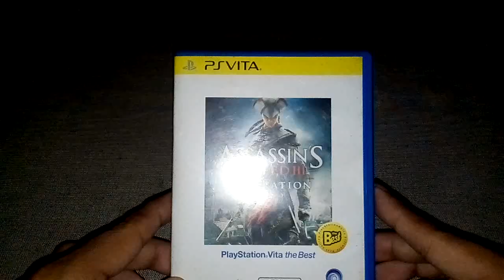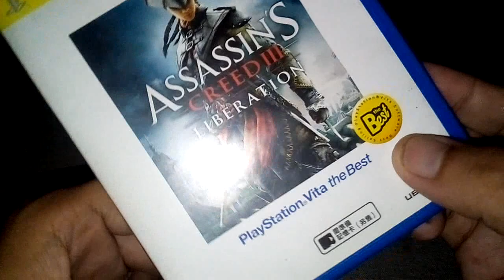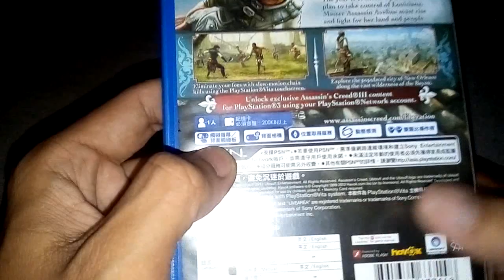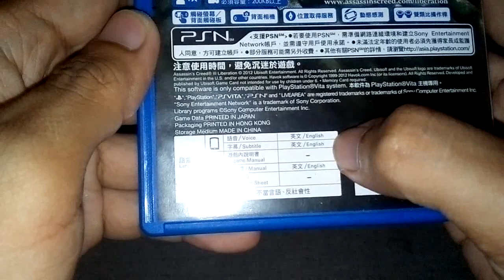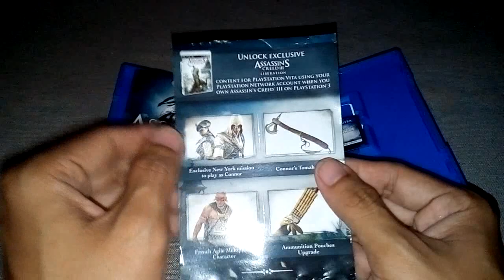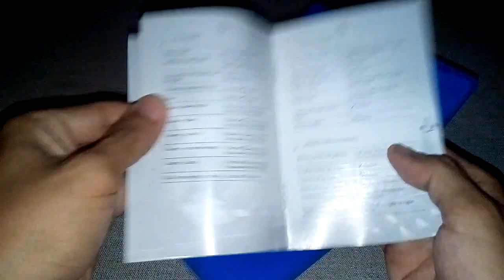Unboxing Assassin's Creed III: Liberation for PS Vita | Filipino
•Game Genre: Action-adventure and Stealth